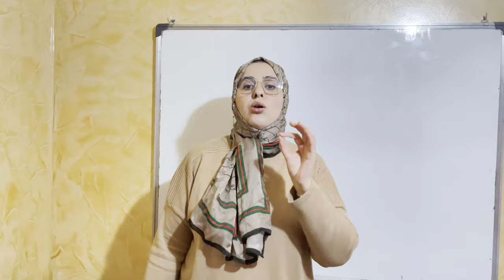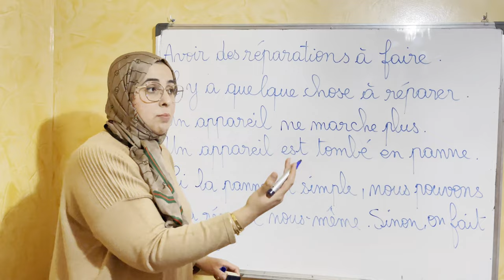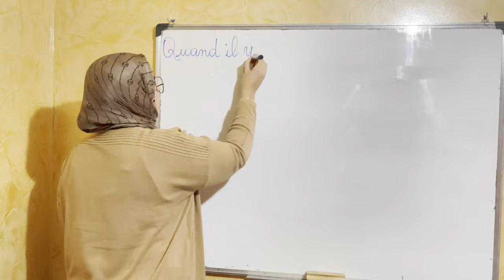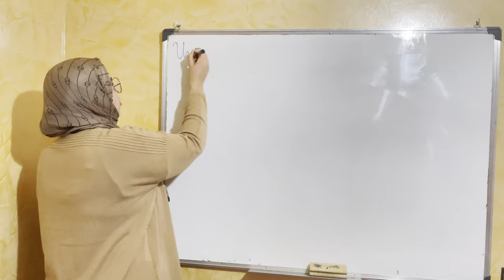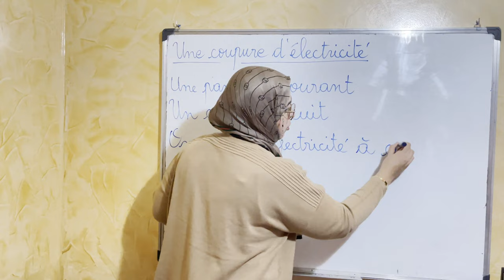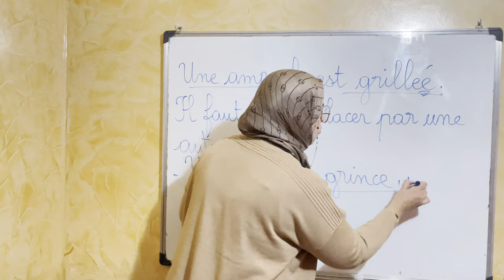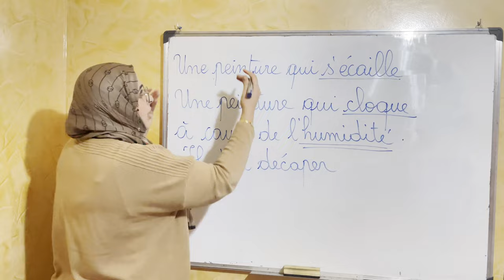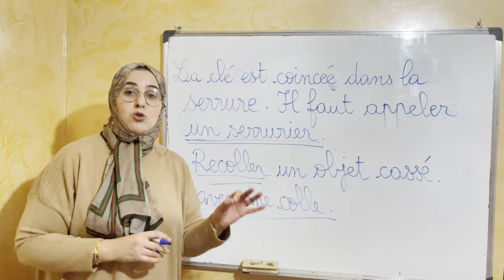أعدك أن تتكلم بالفرنسية الدرس 18